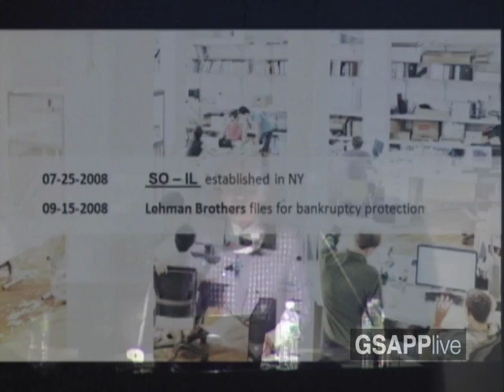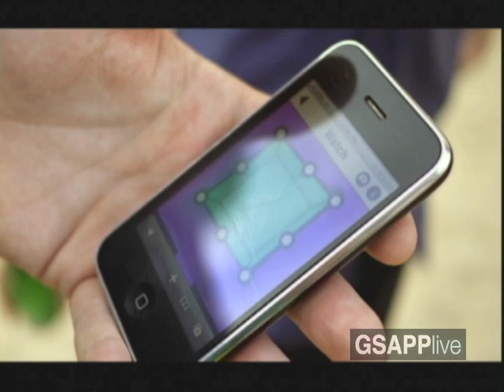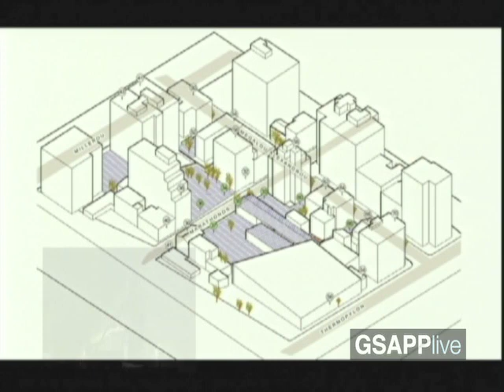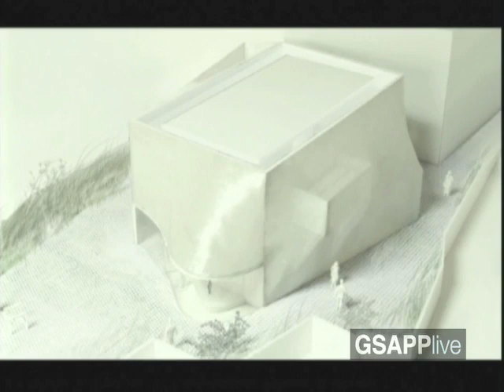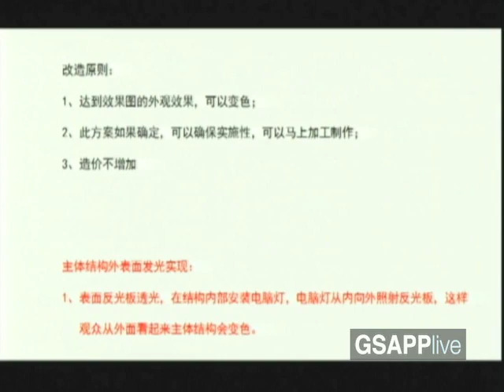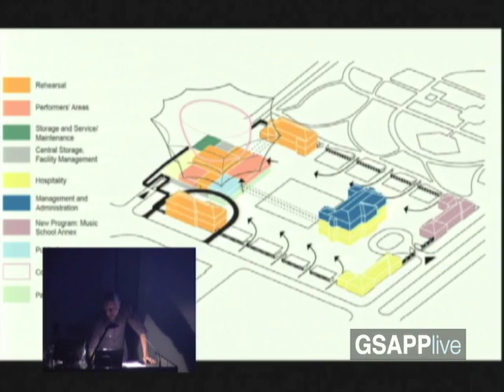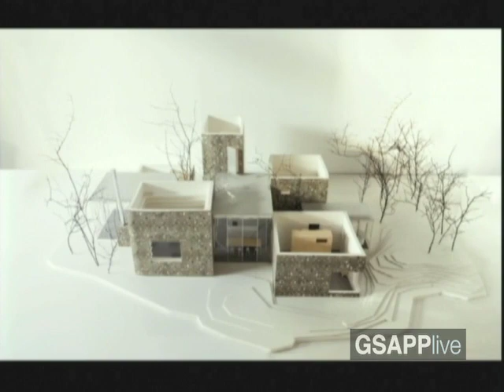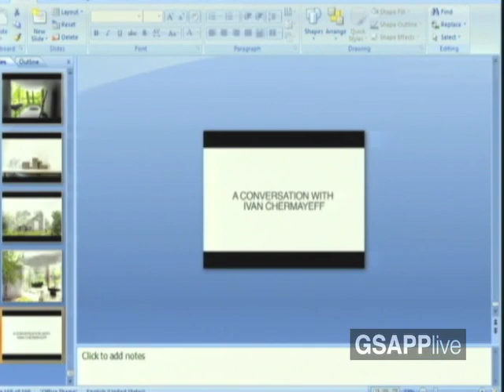GSAPP 2.2.2011 - To Be Determined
GSAPP Lecture Series Spring 2011